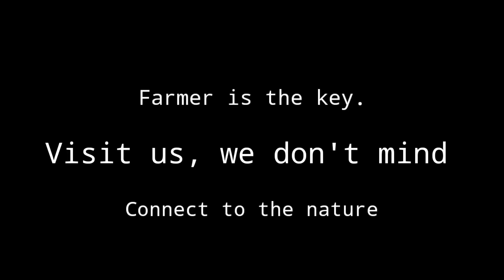Taiwan अमरूद मे बेगिंग कैसे की जाती है ।Taiwan guava bagging process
Taiwan guava bagging is compulsory if you want to serve good quality fruits for costumers.
 Bagging is important for fruits shining which makes fruit demand in the market and  farmer earned  sufficient price for his hard work.